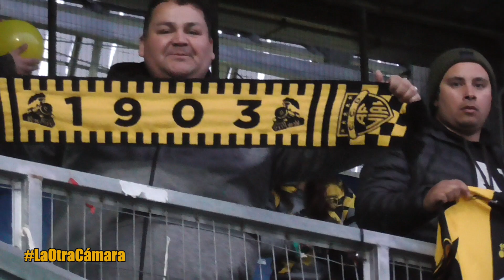PUERTO MONTT (0) v/s FERNÁNDEZ VIAL (1)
PUERTO MONTT (0) v/s FERNÁNDEZ VIAL (1). El compacto más completo del partido desde la mirada vialina. ⚽ 🚂